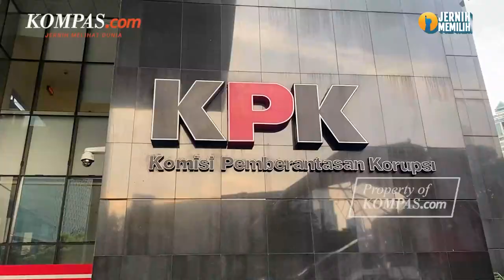Janji-janji Anies Berantas Korupsi: Revisi UU KPK dan Beri Hadiah ke Pemburu Koruptor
Calon presiden (capres) nomor urut 1, Anies Baswedan, menjanjikan sejumlah upaya pemberantasan korupsi jika dirinya terpilih sebagai Presiden RI selanjutnya.

Janji-janji itu disampaikan Anies dalam acara Penguatan Antikorupsi untuk Penyelenggara Negara Berintegritas (Paku Integritas) yang digelar Komisi Pemberantasan Korupsi (KPK), Rabu (17/1/2024).

Video Jurnalis: NIS, TAL, HAM
Penulis : Fitria Chusna Farisa
Penulis Naskah: Dariz Kartika
Narator: Dariz Kartika
Video Editor: Galang Wahyu Permata
Produser: Dandy Bayu Bramasta